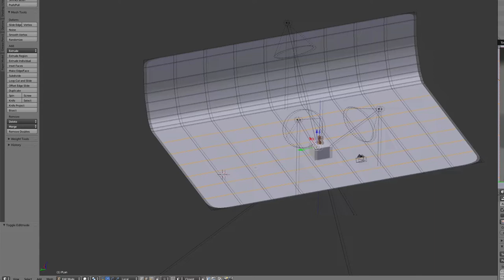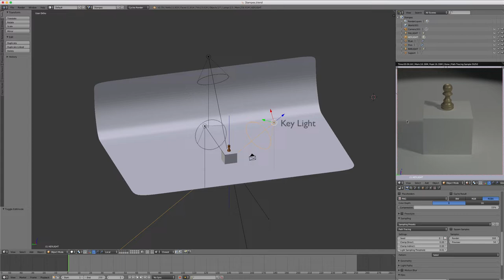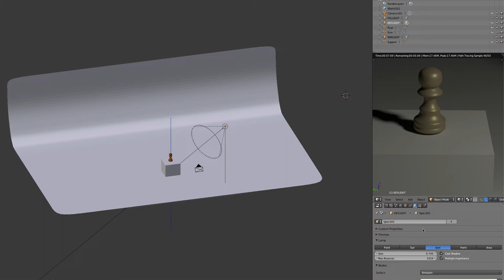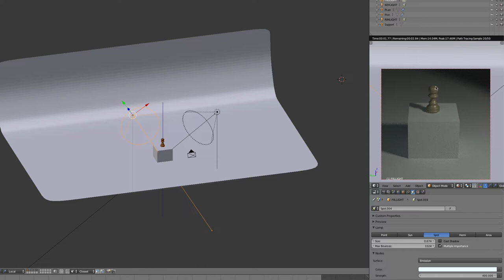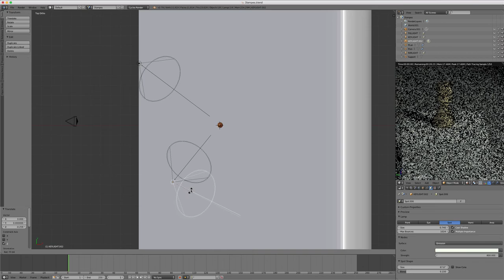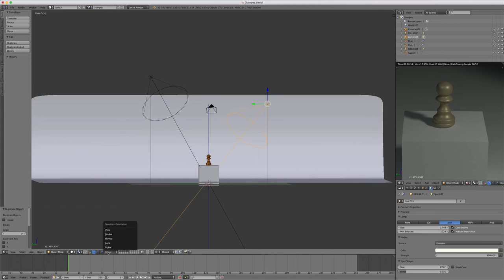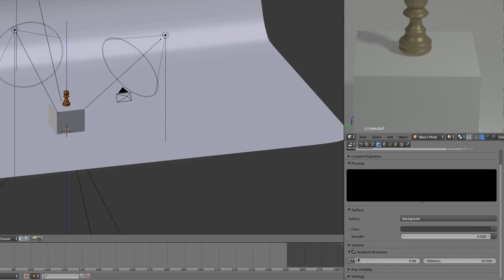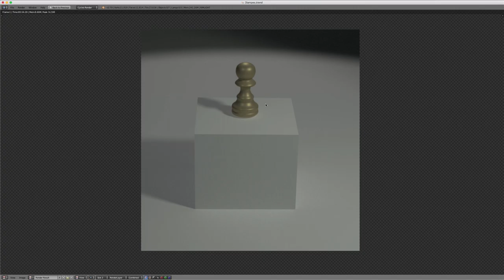Blender - 47 - Gestion des 3 lampes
Sur cette vidéo, nous allons voir comment mettre en lumière un objet en utilisant 3 lampes différentes afin de créer un effet comme dans un studio de photo, le but est de vous montrer l'intéret d'utiliser cette technique.

Ce principe est bien sûr répétable comme par exemple sur Blender 2.8